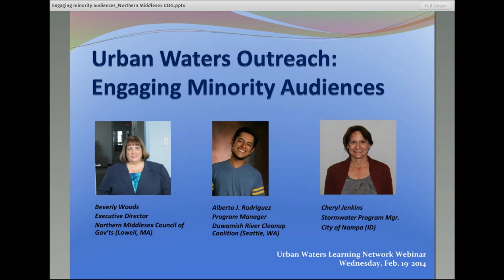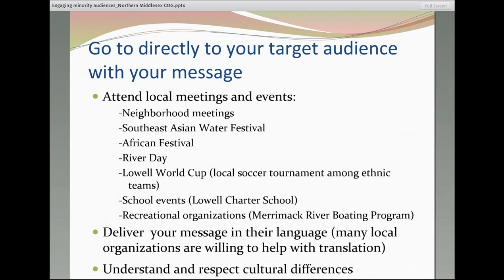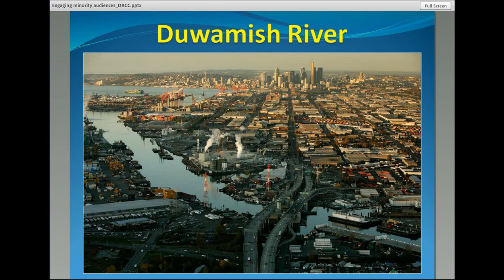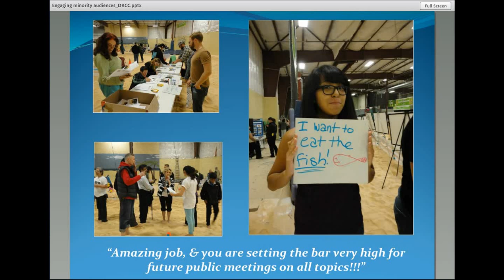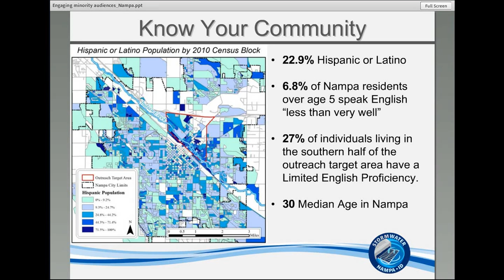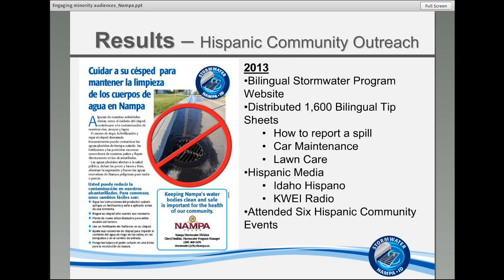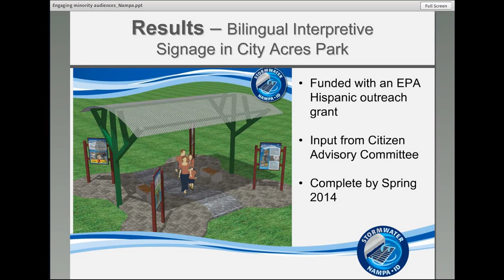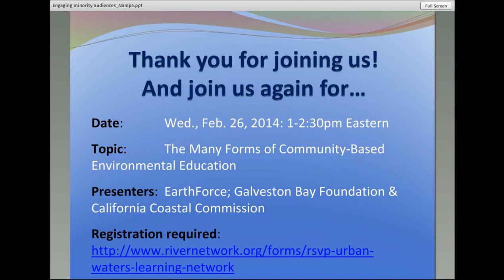Urban Waters Learning Network - Engaging Minority Audiences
Recording of 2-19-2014 webinar session for the Urban Waters Learning Network, presented by River Network, Groundwork USA, and the US EPA.